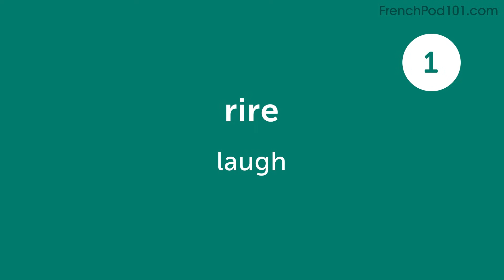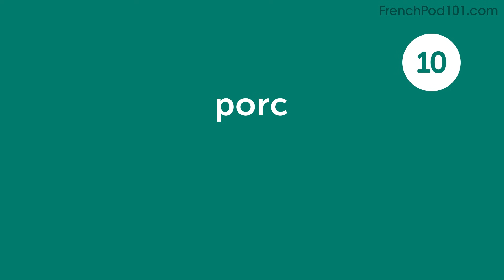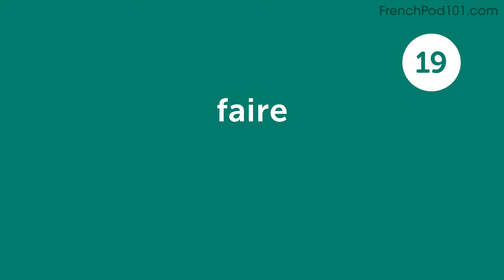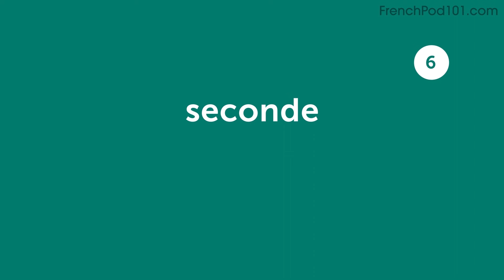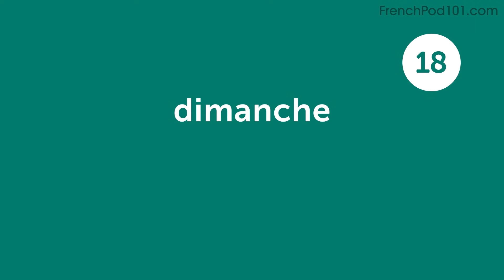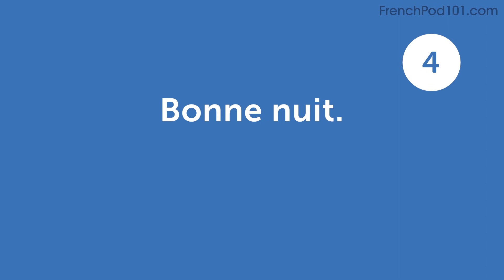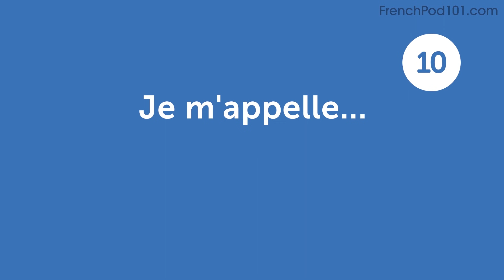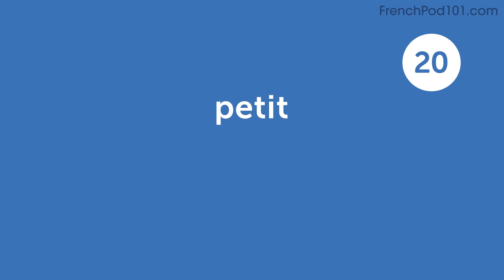60 French Words for Everyday Life - Basic Vocabulary #3